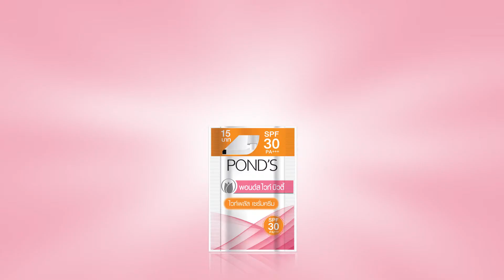Pond's TVC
MYUCUT FILM